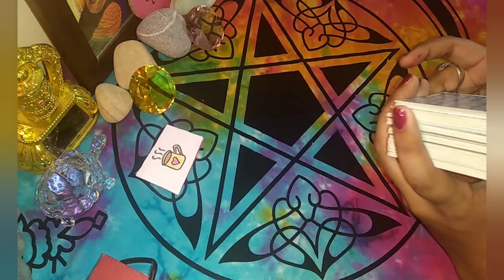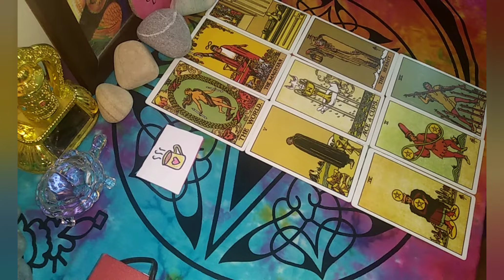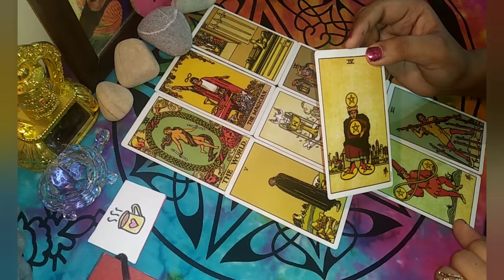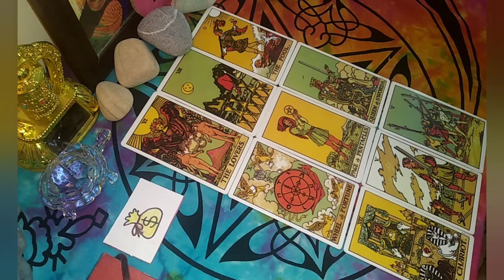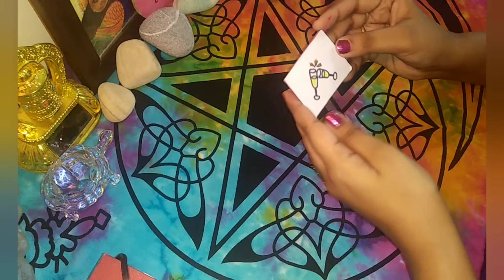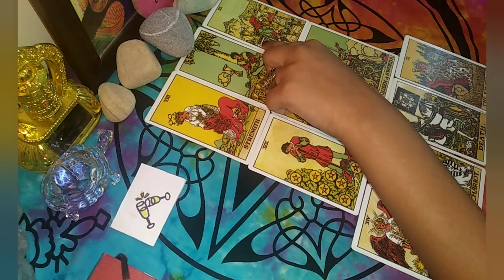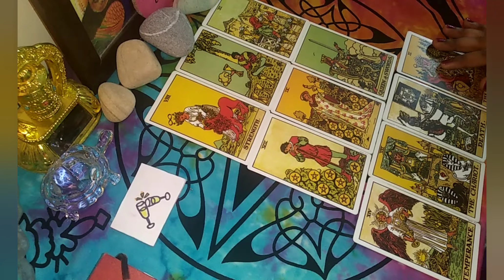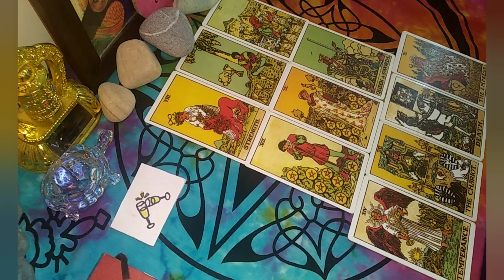Love + Career + Job your reading |Pick a card 🃏 reading | in hindi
I hope this video 📽️ will resonate with you and give some guidance ✨to you about love 💖, career ✍️and job👩‍💻

                               (whatsapp only )

                   (4:00pm - 9:00 pm )

Time stamp 🕛 :-

🌹pile 1 :- 00:43

🌹pile 2 :- 09:18

🌹pile 3:- 17:47